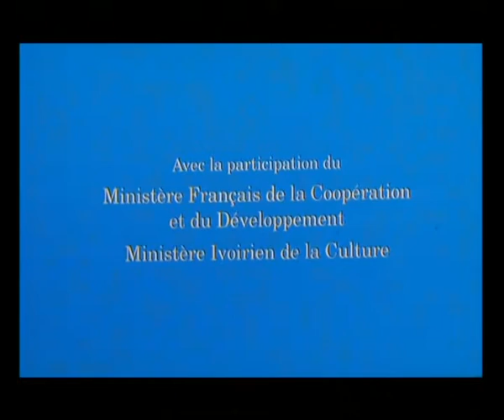Teaser "WARIKO" Le gros lot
"WARIKO" Le gros lot
Le 2em film réalisé par FADIKA Kramo Lanciné

FESPACO 1995
*Prix du public, *Prix de la ville de Ouagadougou

 Festival de Khouribga Maroc 1994
*Prix de la meilleure interprétation masculine